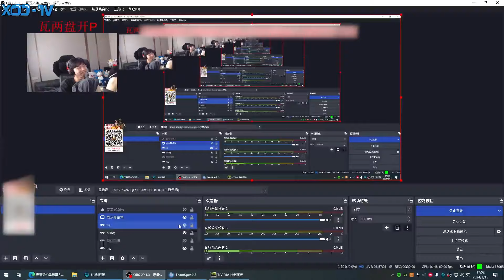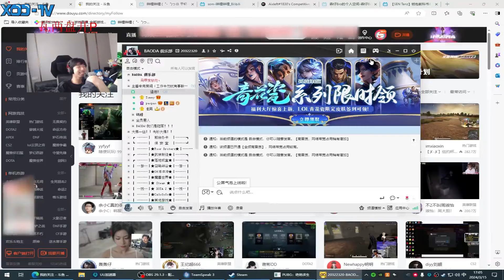XDD亚服410分再上赋能！换1920分辨率来感觉了 顶级育婴师汤米商务打法情商拉满！